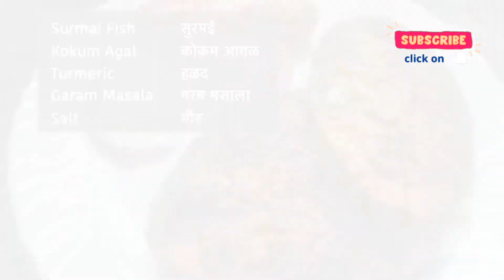Surmai fish fry recipe Malvani style मी सुरमई फ्राय कशी बनवते माझ्या मालवणी पद्धतीत Gatari Special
Surmai fish fry recipe Malvani style मी सुरमई फ्राय कशी बनवते माझ्या मालवणी पद्धतीत

About this video :
The video shows you how to make  Surmai Fry Fish in Malvani Style , Gatari Special  recipe

Chapters :
00:00 Surmai fish fry recipe Malvani style
00:20 Preparation
02:54 Fry
04:39 Surmai fish fry ready

Links to buy products that we use
Clay cookware pot Kadai
Cast Iron Dosa Tava
Electric Kettle.
Stainless Steel Kadhai
Mixture Grinder
Borosil Flameproof Jug
Pink rock salt : ​
Dishwasher Powder Como
Diabetic Insulin Tea